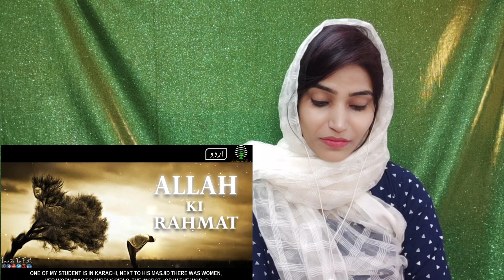World's Best Bayan by Maulana Traiq Jameel Sahab | Allah ki Rehmat | Roohdreamz reaction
World's Best Bayan by Maulana Traiq Jameel Sahab | Indian Girl Reaction